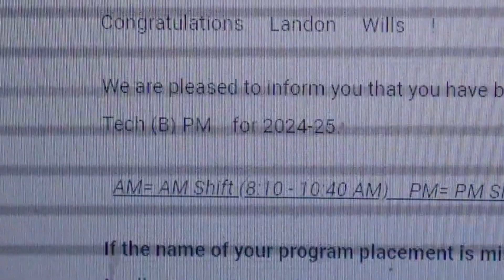Accepted Into Automotive Program! - #48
LETS GOOOOOOOOOOOOOOOOOOOOOOOOOOOOOOOO